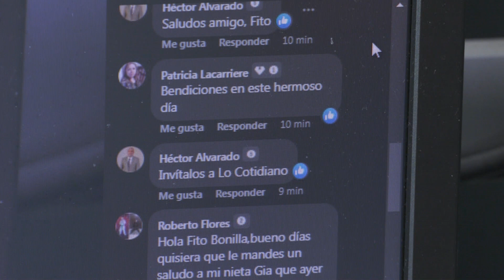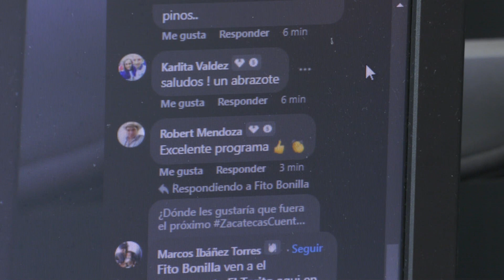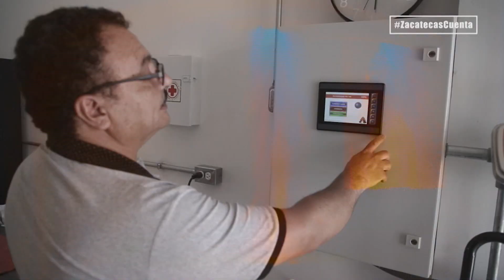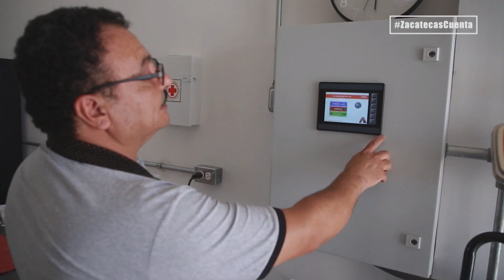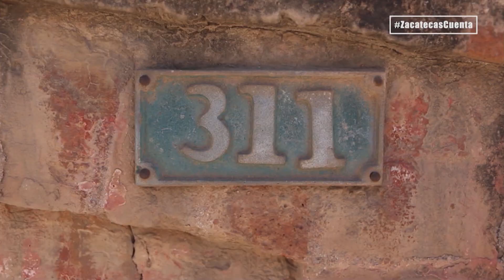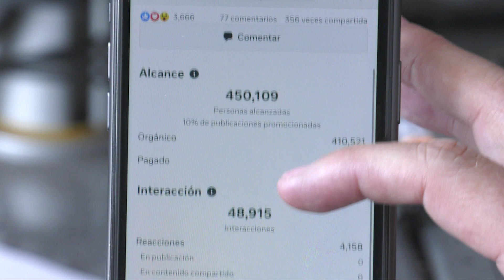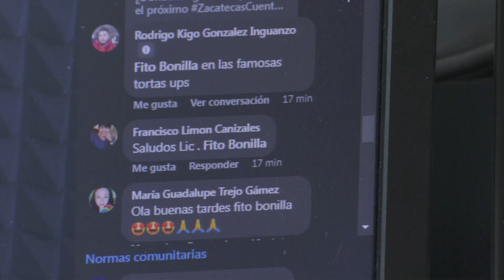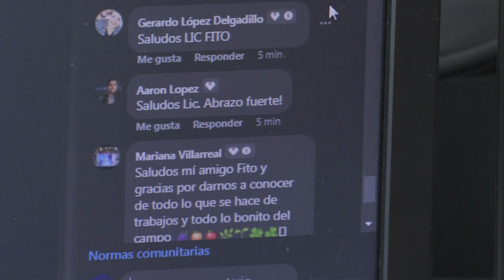ZCE122 | Zacatecas Cuenta | Artesanos, molino y crematorio de mascotas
💍FresnilloCuenta con grandes artesanos en plata como la señora Alicia quien, gracias a su tenacidad y talento, es una gran expositora de la platería.

🐶❤️🐱FresnilloCuenta con un lugar que nos podría ayudar en momentos complicados, cuando nuestras amadas mascotas se despiden físicamente de nosotros... el crematorio "Amigos por Siempre".

⚙ FresnilloCuenta con la tradición de molinos como el de la familia Gallegos, que tienen el suyo trabajando desde 1937 al servicio de la población, ahí se muele principalmente chile y maíz.